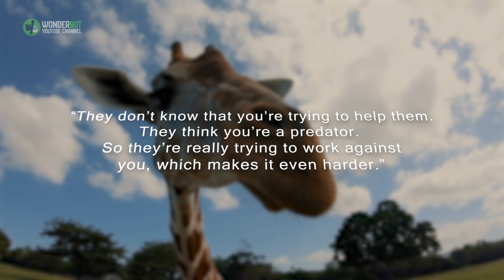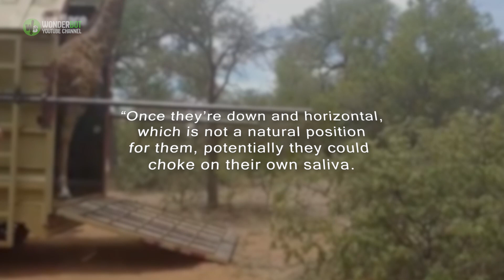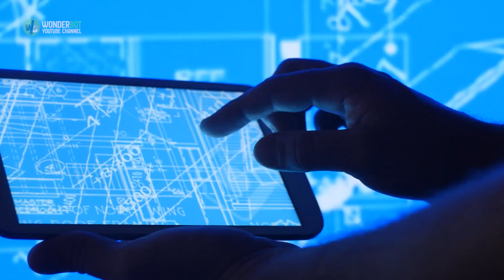When Endangered Giraffes Were Trapped On An Island, Experts Hatched A Crazy Plan To Save Them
Though his heart is racing from all the adrenaline, David O’Connor is still totally focused on his mission. He and his team have just bundled their exotic cargo on board their one-of-a-kind raft – the race, then, is on. There’s no time to waste: the wild animal in their care could stir at any moment and prove as dangerous as the crocodiles swimming in the lake beneath their hand-built craft. The team are in a treacherous situation, but if they don’t get this creature to land soon, then total disaster awaits.